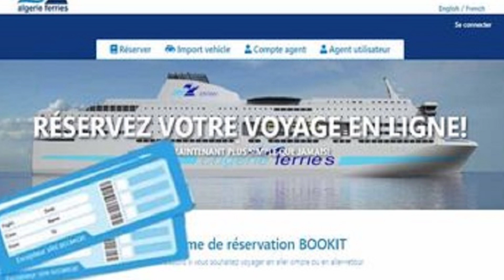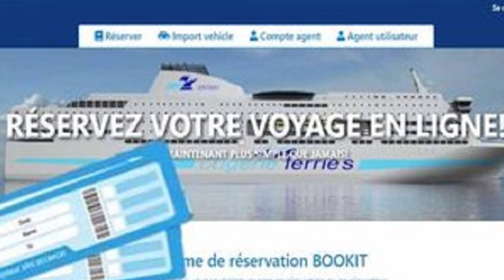Algérie Ferries. Les réservations pour l'été sont-elles ouvertes ?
De nombreux Algériens de l’étranger, notamment en France, ne cessent de s’interroger sur le programme estival des traversées maritimes de la compagnie Algérie Ferries et de la date d’ouverture des réservations. Une question qui revient sans cesse ces dernières semaines, surtout que d’autres compagnies maritimes desservant l’Algérie ont déjà lancé les ventes de leurs programmes pour l’été 2023.